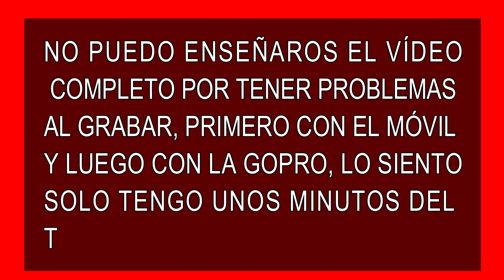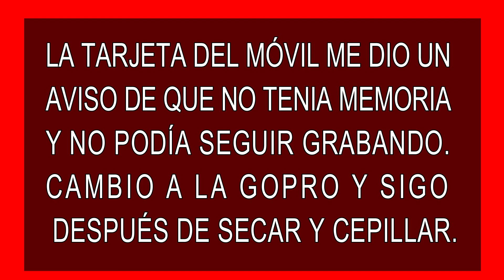GROOMING SHIH TZU 4 MESES DE EDAD, SU PRIMERA PELUQUERIA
PIPO en su primer baño y arreglo, dando mucho amor se consigue todo, mejor ver.